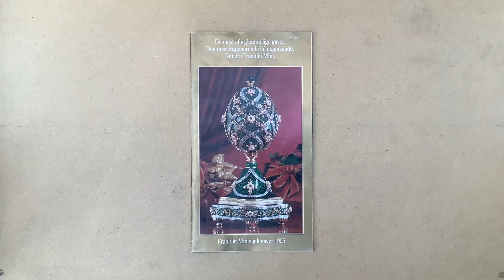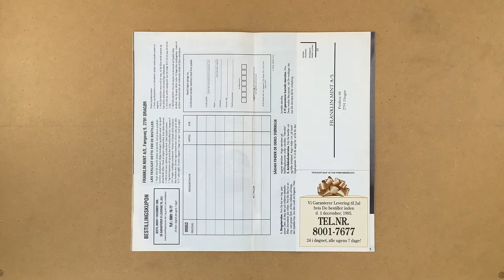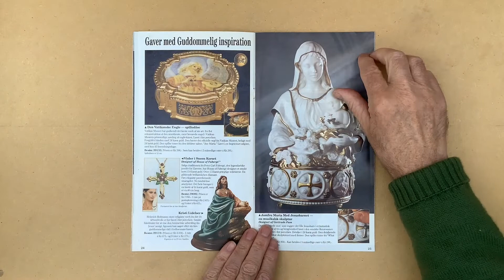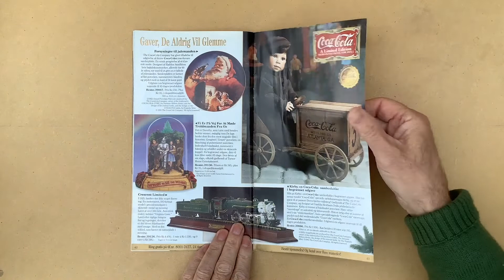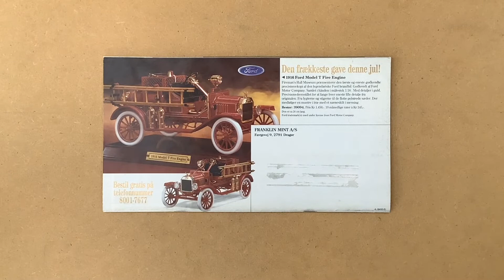Franklin Mint Julegaver 1995 Christmas presents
De mest uforglemmelige gaver.
Den mestimponerende jul nogensinde.
Kun fra FranklinMint

The most unforgettable gifts.
The most impressive Christmas ever.
Only from FranklinMint